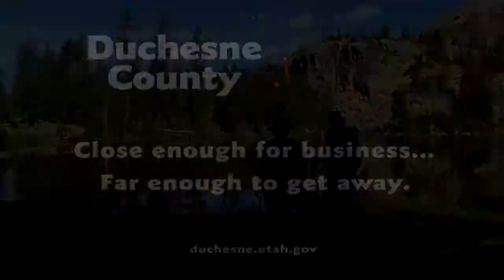Chamber Zone - December 15, 2013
Adam and Irene discuss the latest in Chamber and Community developments.